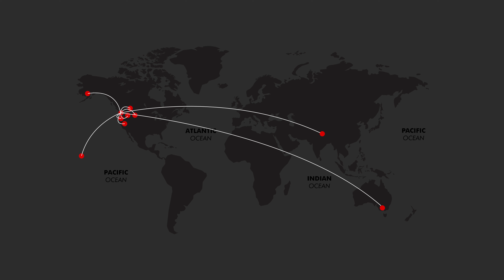BM Group, A Story